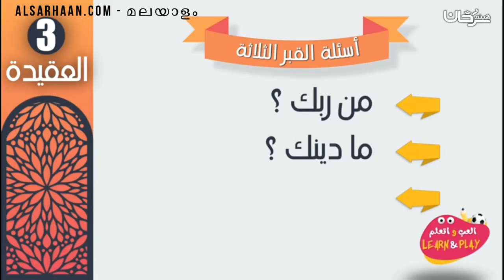ക്വബ്റിലെ ചോദ്യങ്ങൾ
الإيميلEmail